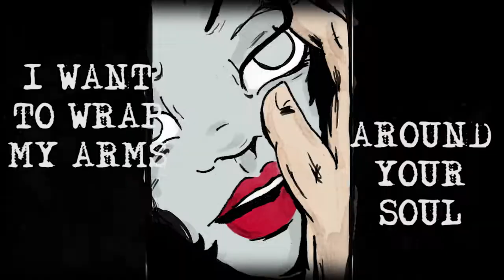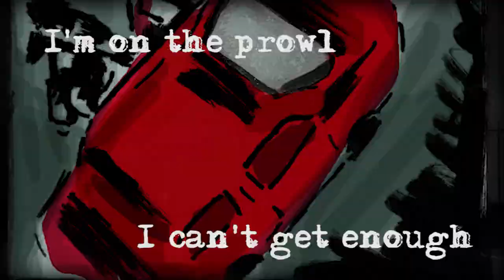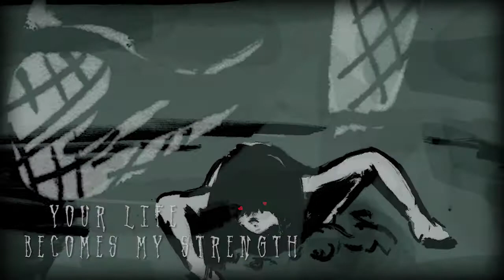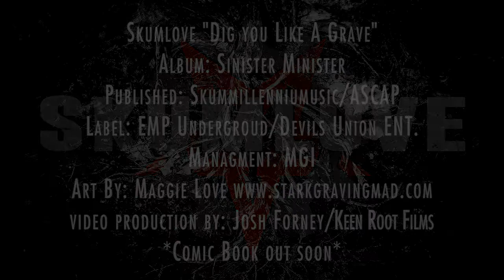SKUMLOVE - DIG YOU LIKE A GRAVE (OFFICIAL VIDEO)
This song is off our album "Sinister Minister" on EMP Underground/Devils Union ENT.
The concept came from the soon to be released Comic book based of the song. The art work is Margret Love of Stark Graving Mad.